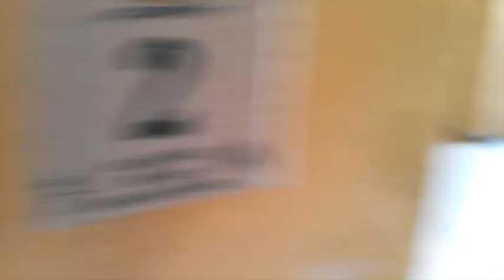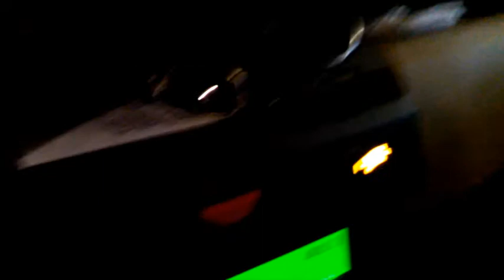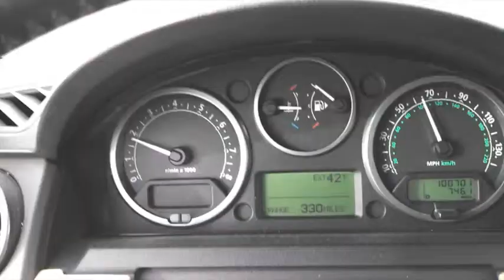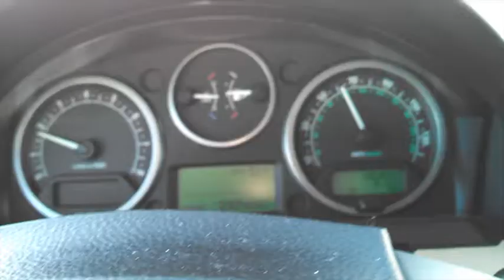Leaving (Lake) Las Vegas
December 2012... leaving Las Vegas (Lake Las Vegas Henderson, Nevada to be more exact) and heading up to California for a few weeks. then its back to South Carolina some time in January or Feb... huzzah!